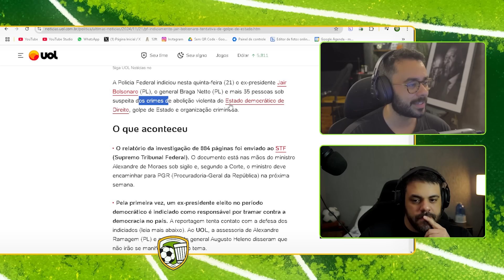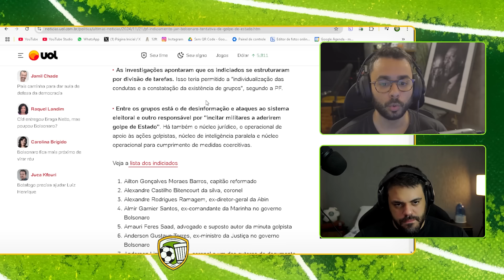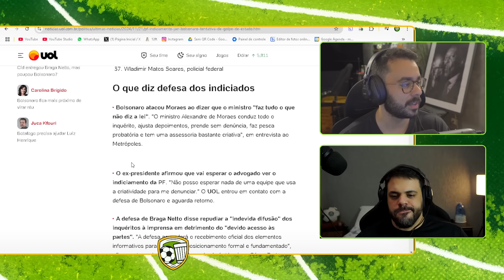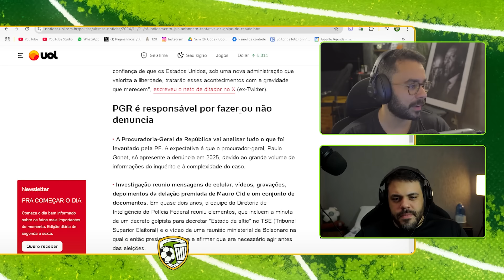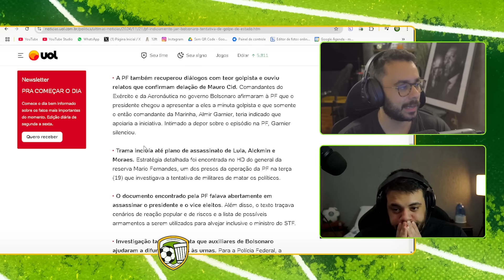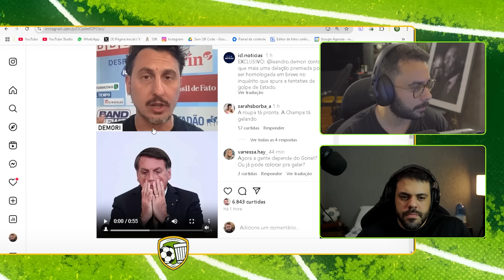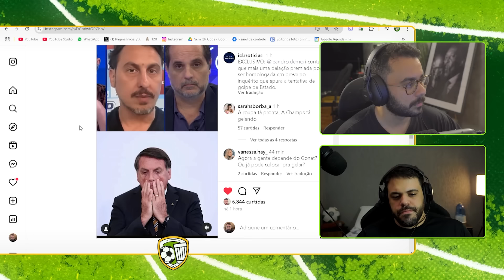BOLSONARO INDICIADO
Rodolfo e Felipe comentam sobre o indiciamento de Bolsonaro.

Use o cupom "FBOTECO" na KTO para garantir 20% DE BÔNUS no seu primeiro depósito

*bônus de 20% a mais do valor do primeiro depósito. Bônus limitado a R$100

APRESENTADORES:
Rodolfo Gomes

DIREÇÃO:
Lucas Henrique

PRODUÇÃO:
João Rodrigues